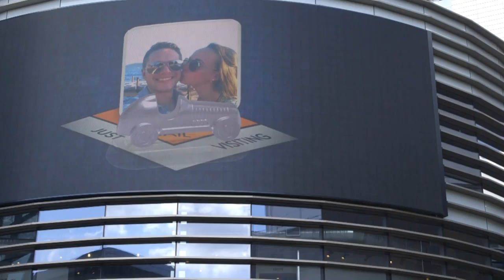Monopoly UK Event "My Monopoly Live - Go to Jail"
To celebrate the new My Monopoly Game, we surprised some unsuspecting players with a police escort directly to jail...